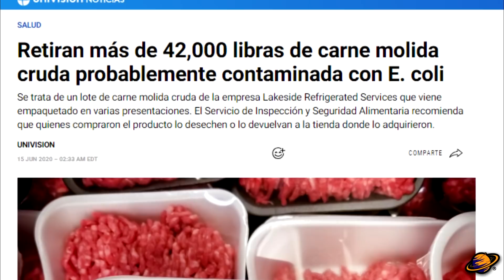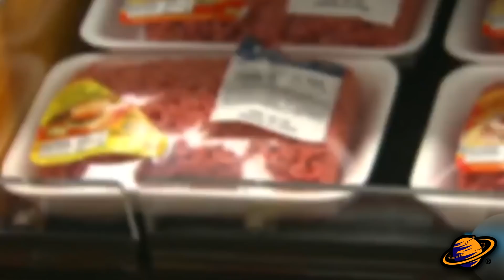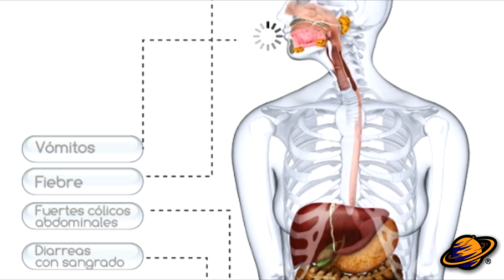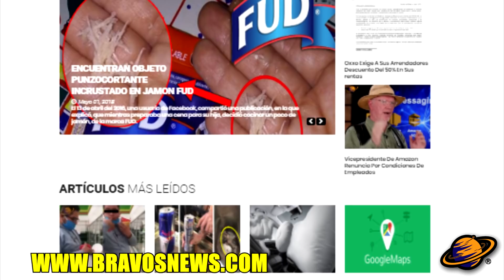WALMART RETIRA +19,000 KILOS DE CARNE | ¿Que Pasó Realmente?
Aparentemente, la carne que se vende en las distintas sucursales de Walmart ha sido sometida a diferentes procesos para garantizar su calidad. Sin embargo, en días recientes se suscito un problema, en el cual este producto se vio relacionado con el contagio de una bacteria. Es por esto, que el día de hoy te platicaré el caso del por qué retiraron 43,000 libras de carne de Walmart.

Que tal, soy Irvin Bravo y estas en el Planeta de los Secretos.
Comencemos…